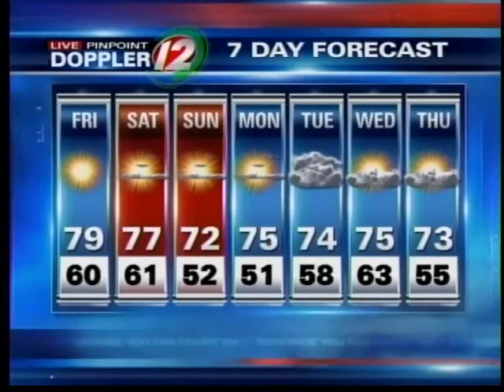Weather - Sep 14- Noon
Michelle's full forecast, September 14th at noon